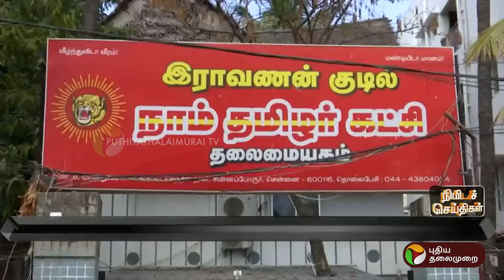NTK மீதான வழக்கில் தகவல்களை தர மறுக்கும் எக்ஸ் தளம் | VARUN KUMAR | SEEMAN | PTT